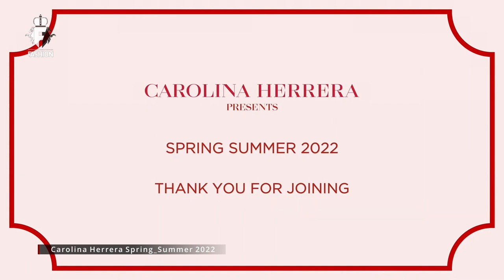Carolina Herrera Spring Summer 2022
This is been Brought you by:
member of: I.F.N. Foundation